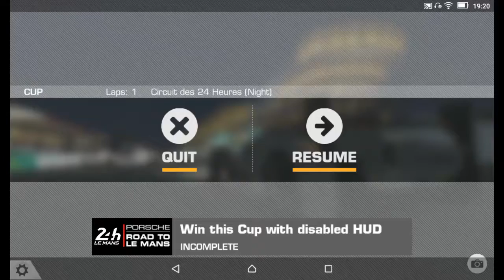RR3–LEGEND–ROAD TO LE MANS–STAGE 10.2(SCRUTINY)–Cup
REAL RACING 3 – LEGEND – ROAD TO LE MANS
Circuit:  Circuit des 24 Heures[Night]
Car: Porsche 919 Hybrid (2014
Steering Assist: Low
Traction Control: Off
Brake Assist: Off
Steering: Tilt A
Steering: Sensitivity 7 or 3

My Playlist Blog:

Screen Recorders:
Screen Recorder